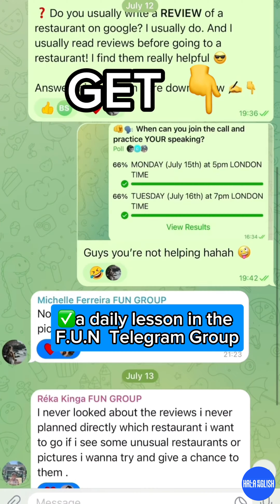how to express about things in english ?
🙈Do you recognize yourself? GOOD NEWS! 🥳 It doesn’t have to be this way.

🫂 As a non-native English speaker myself, I get it!! I’ve been there…
🥳That’s why I created the F.U.N Com🙈Do you recognize yourself? It doesn’t have to be this way.

🥳That’s why I created the F.U.N Community where you can TRANSFORM your English in a SAFE SPACE! ❤️

🤩🚪the doors to the F.U.N Community are now open!
⏰ BUT only for 6 days!

Become a PART of this community by Tuesday, July 23rd and GET:

✅ 2 Speaking Club sessions a week
(live, on Zoom) 👉 8 a month!

✅ Daily valuable lessons 👉 30 a month!

✅ Personal feedback (from me) 👉 endless

✅ Weekly video lesson 👉 4 a month

✅Private, exclusive community of like-minded people 👉priceless ❤️

🔗in bio or DM 📧